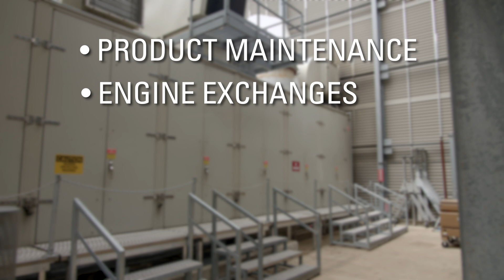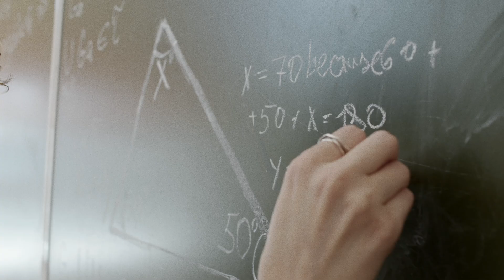Meet Alicia Jacobs | Solar Turbines Field Service Representative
Solar Turbines builds lasting customer relationships through excellence in field services, including our network of Field Service Representatives (FSR) that support and maintain our customers' equipment worldwide. Alicia Jacobs, an FSR in our Houston district, gives her take on the importance and meaning of this critical role.

 Solar Turbines Incorporated, headquartered in San Diego, California, is a wholly-owned subsidiary of Caterpillar Inc. Solar Turbines manufactures the world’s most widely used family of mid-sized industrial gas turbines, ranging from 1 to 39 megawatts. More than 16,000 Solar Turbines units are operating in more than 100 countries with more than 3 billion operating hours. Solar Turbines is a leading provider of energy solutions, featuring an extensive line of gas turbine-powered compressor sets, mechanical drive packages, and generator sets.

Solar Turbine's customers put the company’s products to work in many areas, including production, processing and pipeline transmission of natural gas and crude oil, and generation of electricity and thermal energy for processing applications, such as manufacturing chemicals, pharmaceuticals, and food products.